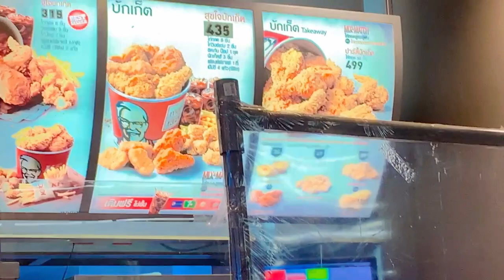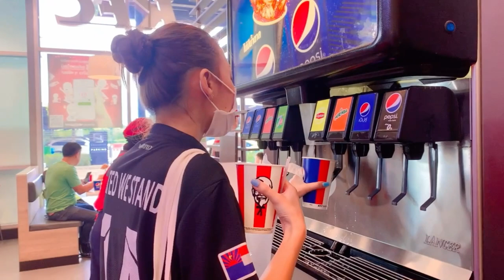Vlog#7 🌈✨Go visit most famous YouTuber house❤️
Hopefully you guys enjoy watching my video
Thanks for kindly support